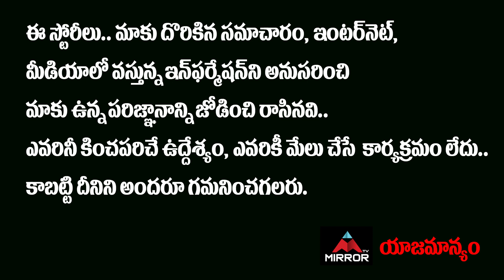Gade Innaiah Mind Blowing Comments On Komatireddy Venkat Reddy | Revanth Reddy | KCR | Mirror TV